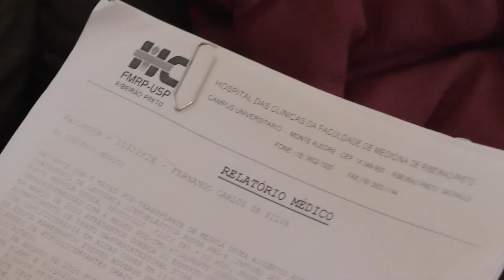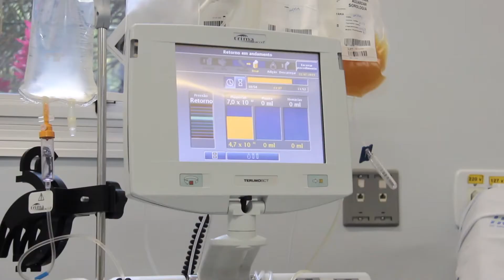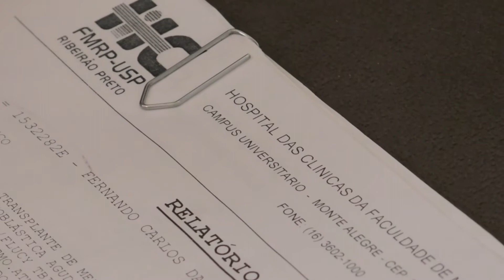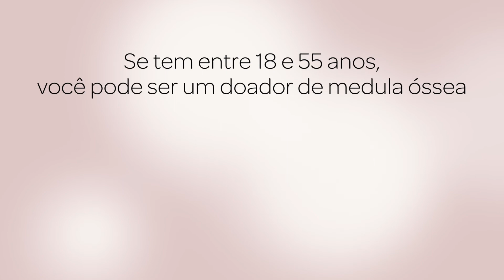Filho doa medula óssea ao pai e salva vida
Esta é a história de Fernando Carlos Silva e do filho dele, Luis Fernando Silva.
Durante dois anos, Fernando buscou doador compatível no Redome (Registro Nacional de doadores voluntários de medula óssea) e bancos internacionais.
Precisou esperar por dois anos, até o filho completar 18 anos para que pudesse receber o transplante de medula.

Você pode ser um candidato a doador de medula óssea, ligue 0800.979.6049.